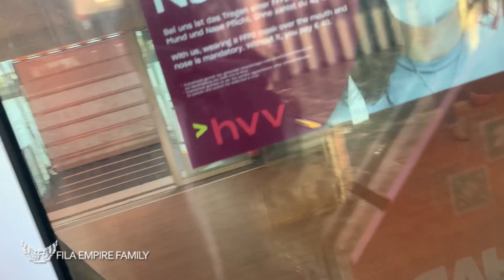Filaman Got a Lady Pregnant 🌹 And Plan To Run Away 😂 Aketebogge Caught Him Hidding In a Ship 🇩🇪